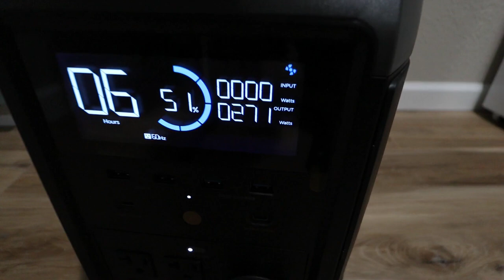Installing a generator inlet box and building an electrical closet. #738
I install a generator inlet box and build out my electrical supply closet for future wire pulls.

Cables and adapters used in the video
30 amp generator cord
TT30 to L14-30 plug (both phases bonded)
30 amp to 50 amp adapter (if using 50 amp box with 30 amp generator)
50 amp generator box
30 amp generator box
Dewalt oscillating tool

I am a part 107 certified drone opporator, any drone imagery you see is legal and my own.

Our address